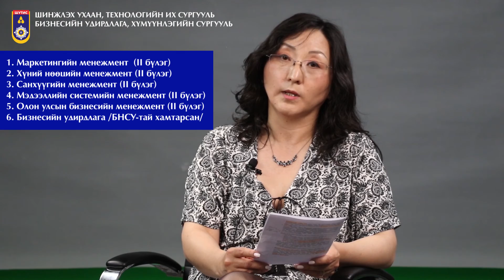Бизнесийн удирдлагын салбарын эрхлэгч Х. Ариунаа Доктор (Ph.D)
Хөдөлмөрийн гавьяаны улаан тугийн одонт
Шинжлэх Ухаан, Технологийн Их Сургууль
▶️Follow MUST Official Pages:

Дараах мэргэжлүүдээр элсэлт авч байна.
1. Маркетингийн менежмент  (II бүлэг)
2. Хүний нөөцийн менежмент (II бүлэг)
3. Санхүүгийн менежмент (II бүлэг)
4. Мэдээллийн системийн менежмент (II бүлэг)
5. Олон улсын бизнесийн менежмент (II бүлэг)